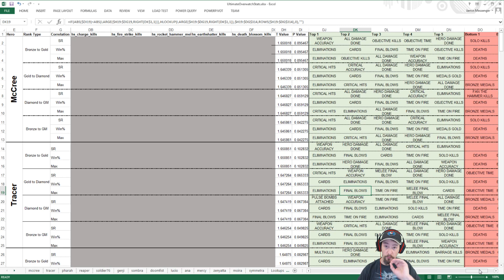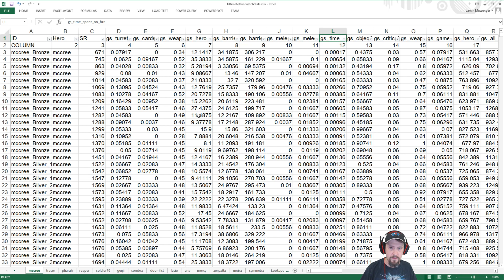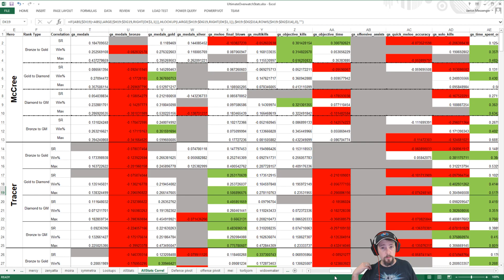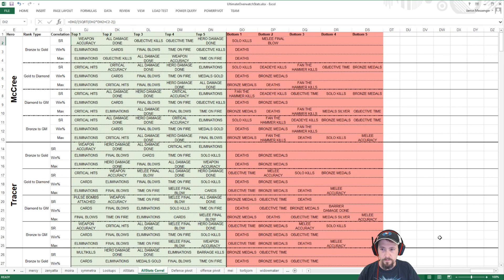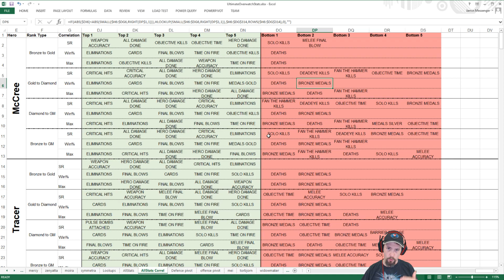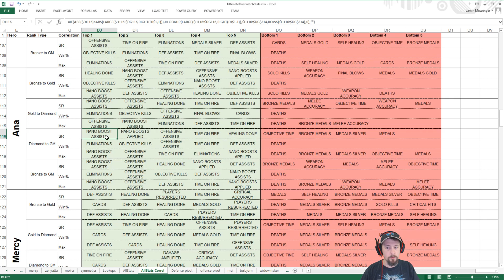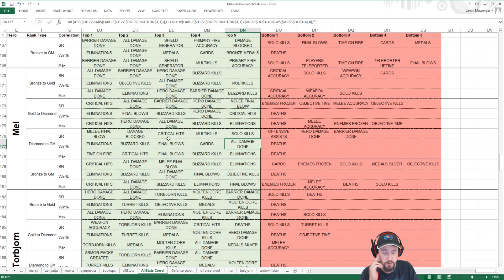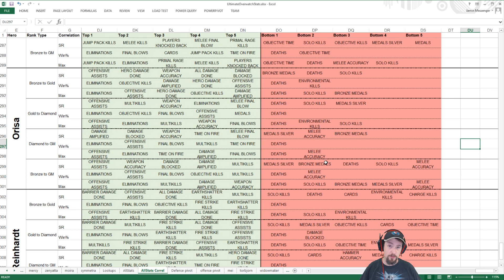Overwatch Data Analysis : Stats for Wins vs. Stats for SR : All Heroes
The goal of this video is to get you to think about the stats being recorded in game and consider which stats are important so you can improve your own gameplay through data analysis. You should combine this data with VOD reviews and other forms of analysis to help you get better.

The google doc with all of this data can be found here!

Please check it out and let me know if there are any questions!